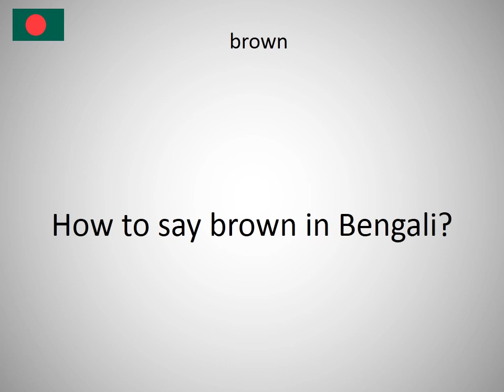How to say brown in Bengali?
How to say brown in Bengali? Learn the pronounciation brown! How to Pronounce brown. Expand your vocabulary, learn Bengali words. Practice Bengali online. Use this free pronunciation guide to practice words at a time. Learn Bengali for free. Thank you for viewing, please like or subscribe! hoe om te sê, si të thuash, እንዴት እንደሚናገር, wie sagt man, comment dire, come dire, como dizer, как сказать, nasıl denir, cómo decir, 怎么说, πώς να το πω, hoe zeg je.